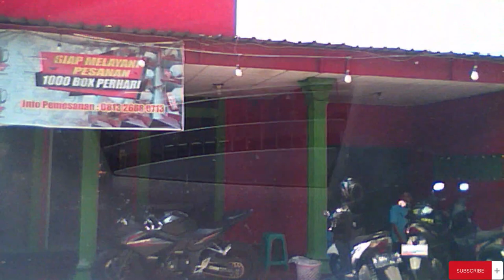STREET VIEW FROM pekalongan to pemalang BY PANTUR A ROAD